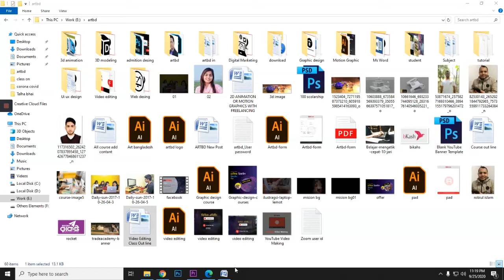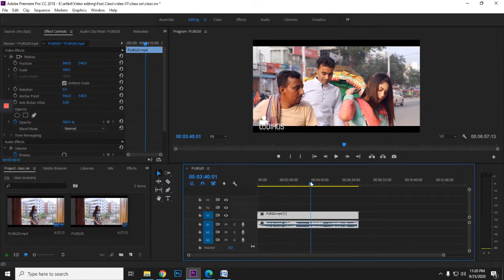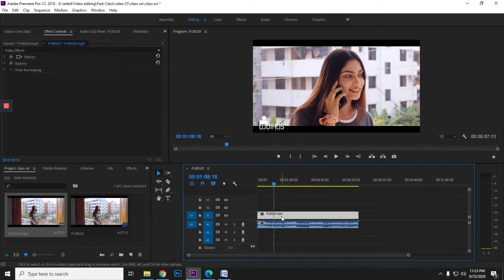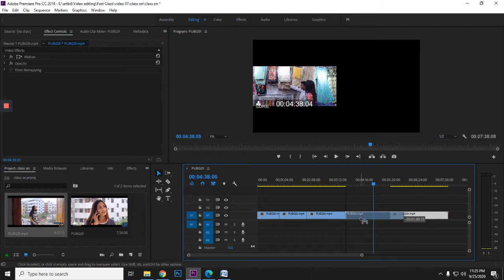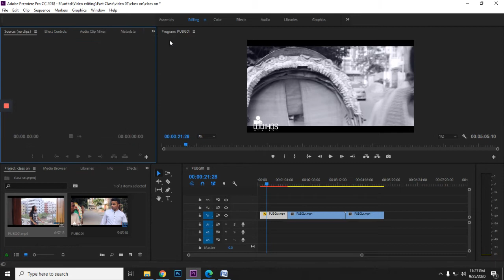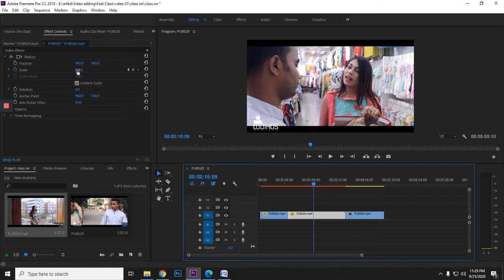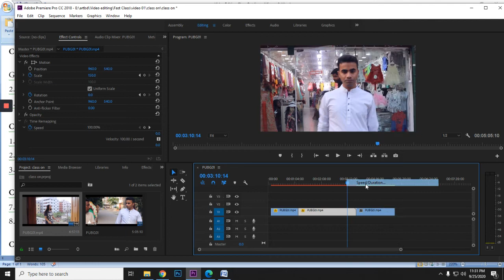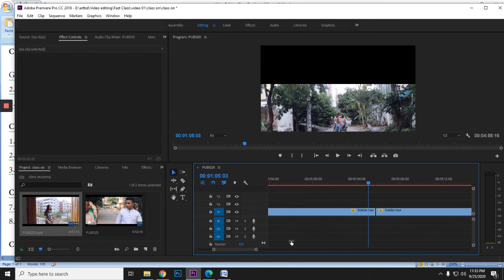Video editing processing two I Working in the timeline Using the basic tools II Art Bangladesh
Video editing processing tow, online video editing in bangla free course to art bangladesh

Class-02
1. Using the basic tools
2. Working in the timeline
3. Basic Editing

Video editing processing one. online video editing class one.
Video editing advance:👈
Flowing Art-bd Facebook:👈👈
Visit office: 👈
House 34/7, Road 03, Shyamoli, Dhaka 1207